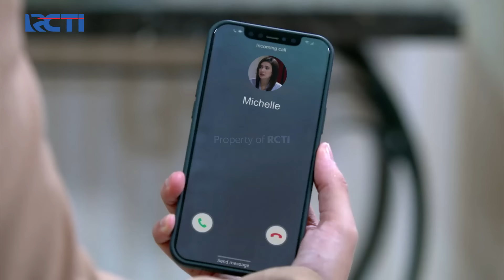KASIH HADIAH!! Reyna Sangat Sayang Sama Papa AL | IKATAN CINTA | EPS.1192 (2/4)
Reyna datangi papa AL dan memberikan hadiah sebuah gambar bunga yang reyna kerjakan sendiri, papa AL terkejut dan berterima kasih kepada reyna.